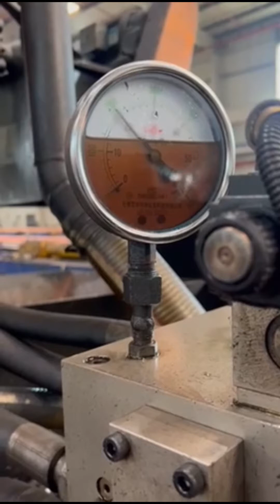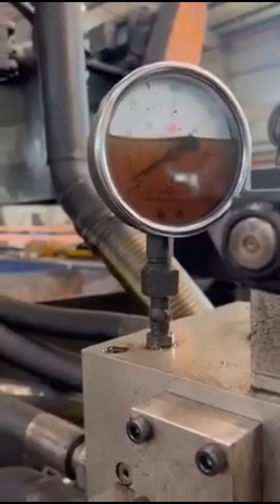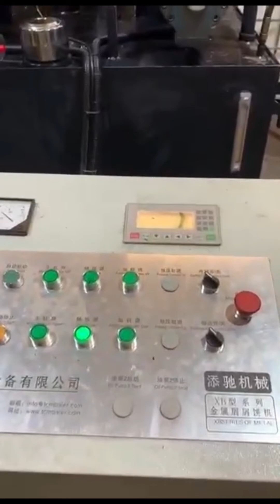steel briquettes price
Details of steel briquettes price, steel briquette machine price, briquettes price,

TCMBALER is a professional steel briquettes price manufacturer and supplier in China for more than 20 years, and we can offer steel briquettes price for sale with a cheap wholsale factory price for our customers without any agent or dealers if you wanner buy our steel briquettes price.